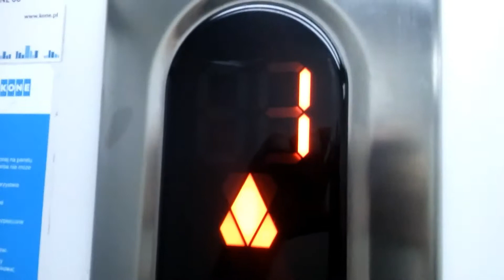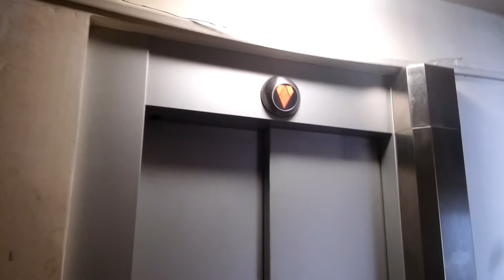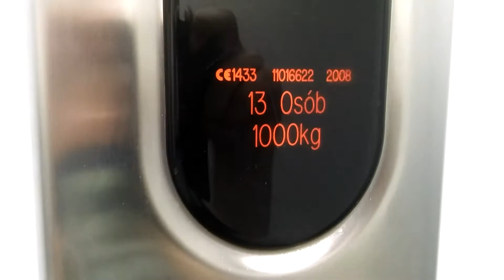2x Kone@Franciszka Żwirki 87, Gliwice, Poland